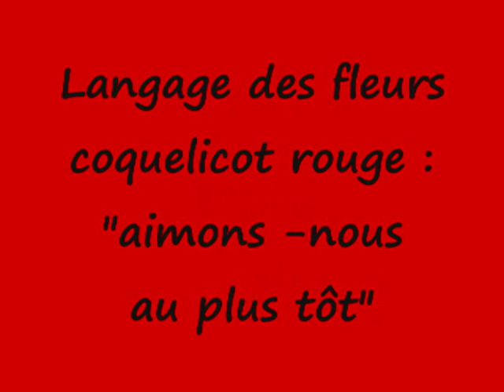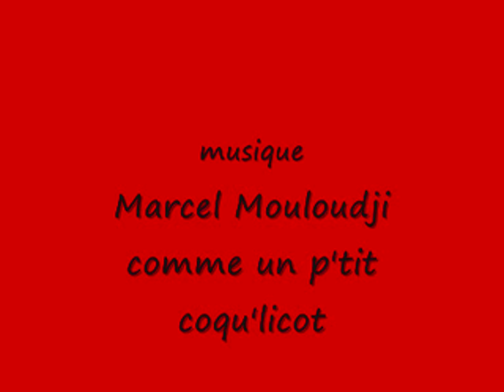comme un pt'it coqu'licot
la voix de Marcel Mouloudji sur des photots de coquelicots